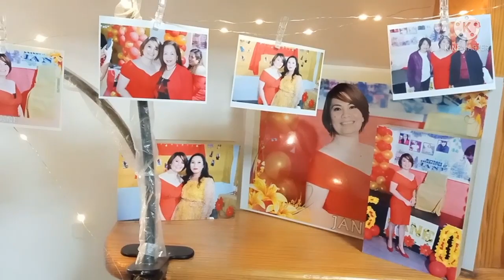Hosting a 50th Birthday Party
50th birthday golden birthday,caregiver in Israel
OFW caregivers life...program flow... red motif birthday decoration for 50th birhtday